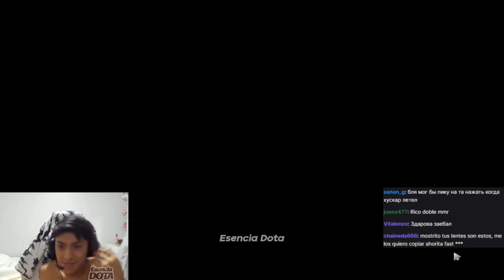😲 PARKER CONTRA UN HUSKAR LAST PICK 😲 LO MANDA A JUNGLEAR, SIN QUERER DOBLA EL MMR EN LA PARTIDA 😱